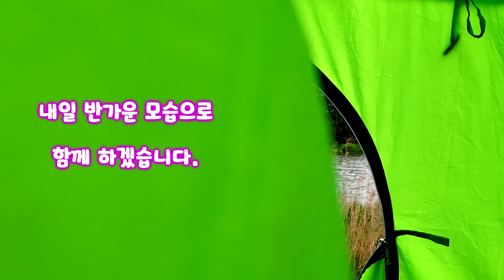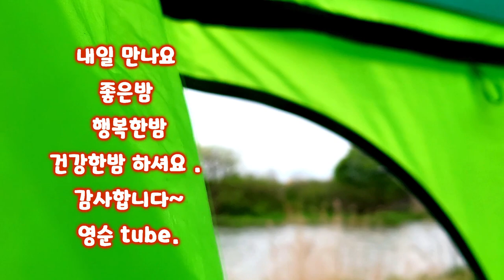보령 붕순이 만나고 와서 .. 금일방송 쉬어요.